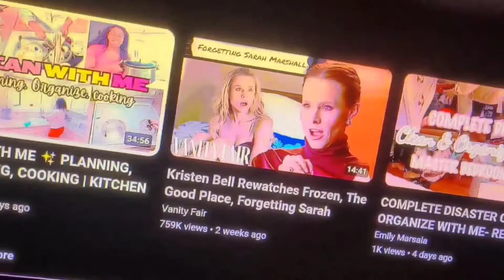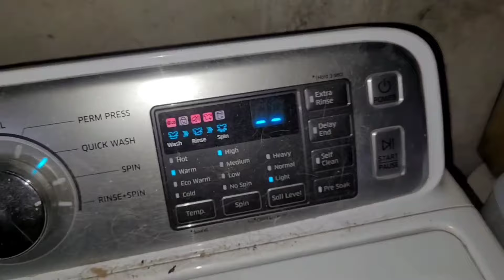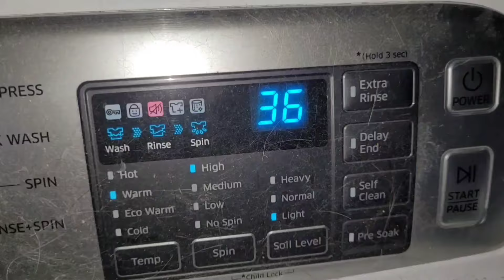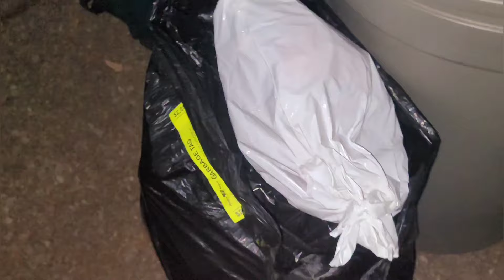CLEAN WITH ME | CLEANING & ORGANIZING especially the ENTRANCE / FOYER and Lots of VACUUMING!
Everyday is a Fresh Start ‎@freshstartgreencleaning

I help people get clean and organized, making time for memories!
I'm a naturally messy mom, cleaning business owner, and certified organizational specialist.

 My content is all about cleaning, organizing, FLYing, and family. 🧼🏡🥰👨‍👩‍👧‍👦🤱
Instagram.com/freshstartgreencleaning
Or wherever else you choose:

Serving

(Unfortunately closing in December! Get whike you can!)

Mr.Siga Microfibre Cloths General Purpose

Mr.Siga Microfibre Polishing Cloths

Sal's Suds:

Blacklight Flashlight:

Extendable, Washable Dusters:

Washable Shoe Covers:

Henry Vacuum:

Henry Vacuum Bags:

James Vacuum:

More of Henry's Family:

Hetty Vacuum:

Harry Vaccum:

Charles Wet/Dry Vacuum:

George Wet/Dry Vac: